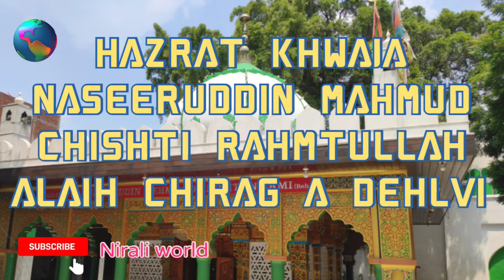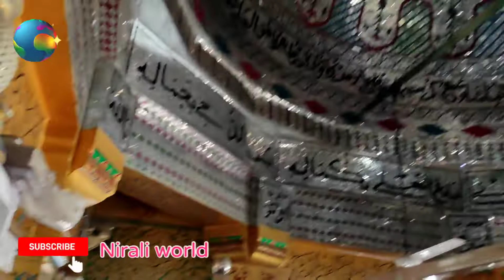Hazrat Khwaja Naseeruddin Mahmud Chishti Rahmtullah alaihi || CHIRAG A DEHLVI || PART-5 |delhi Tour